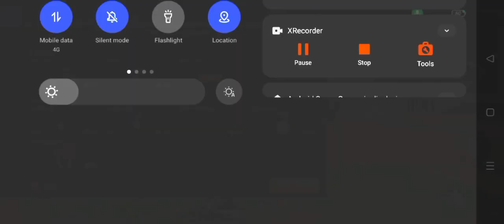My Bot gameplay vs My guild Leader 🎌⚔️❤️‍🩹💪